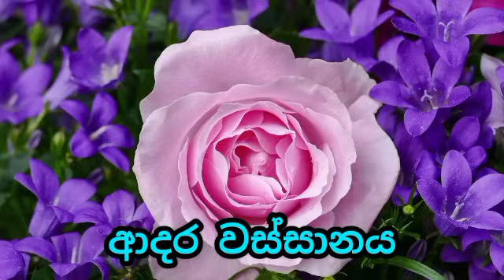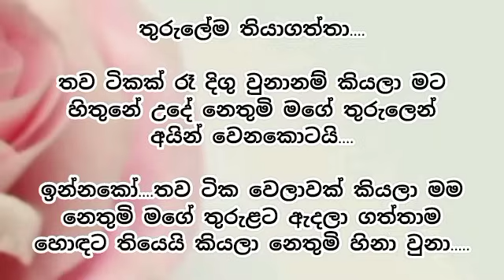ආදර වස්සානය / කෙටි කතා / keti katha / adara katha / nawa katha / sinhala novel / sinhala keti katha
sinhala katha
sinhala story
sinhala stories
adara katha
adara katha sinhala
love story
sinhala love story
novel
sinhala novel
novel sinhala
short story
short story sinhala
sinhala short story
කෙටි කතා
නව කතා
ආදර කතා
කෙටි කතා සිංහල
ආදර්ශමත් කතා
සින්හල කෙටි කතා